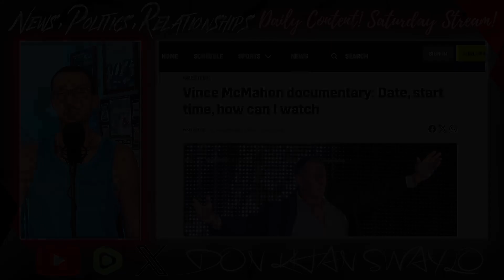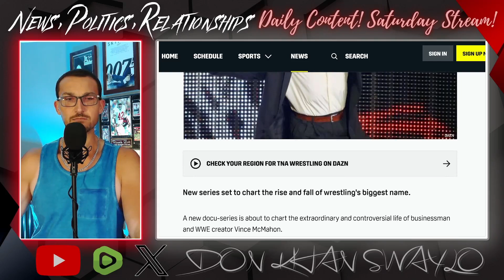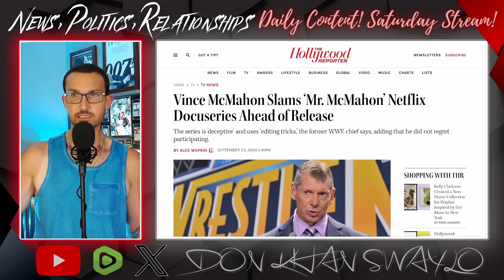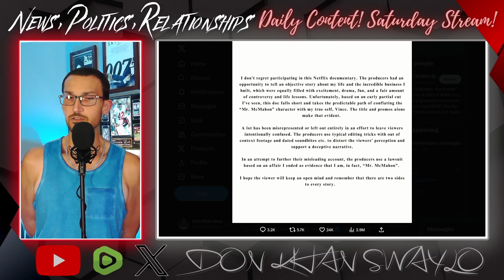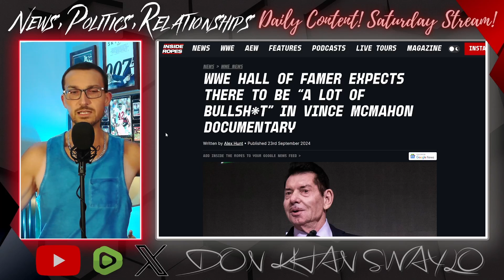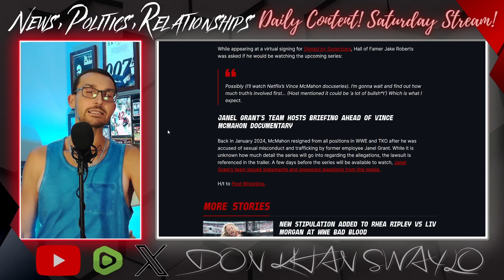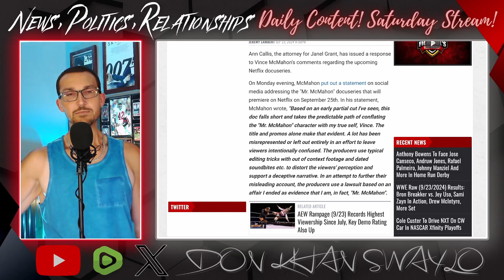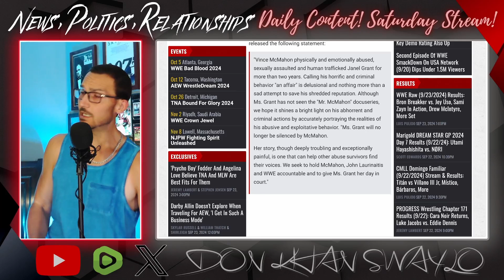Vince McMahon ATTACKS Netflix Docuseries in SCATHING Statement!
Vince McMahon has released a statement about the upcoming Netflix Docuseries about him and his WWE character, Mr. McMahon. Vince believes that Netflix purposefully conflated his real life with his onscreen performance to make him look more unhinged than is accurate. He also alleges that certain issues are more focused on than others, so to say he is not pleased with the product he has seen would be an understatement.

Someone who will not be in the docuseries, Janel Grant, also issued a statement through her attorney. Never one to miss an opportunity for clout, Grant's team reminded everyone of her true intention with the civil lawsuit filed in January: money over "justice."